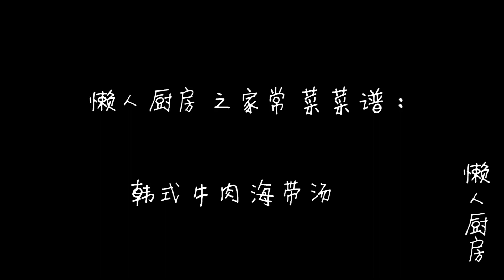裙带菜怎么做好吃？在家做韩剧里的韩式海带汤，加上牛肉，汤更鲜